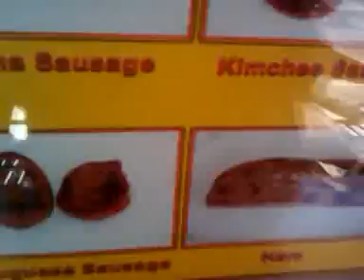food in hawaii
Lol food in hawaii